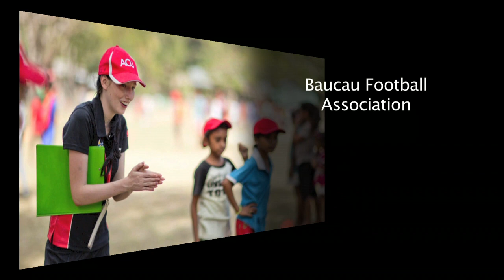Future in Youth - East Timor 2012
Future in Youth is a capacity building program being run in East Timor by the Staff and Students from the Faculty of Exercise Science at Australian Catholic University. Based around soccer, the project aims to develop an on-going organised sports program for the boys and girls of East Timor, giving them organised activities to keep them healthy and teach them the values of fun, fairness and respect. The project also focuses on developing leadership in the community through a coach mentoring program.